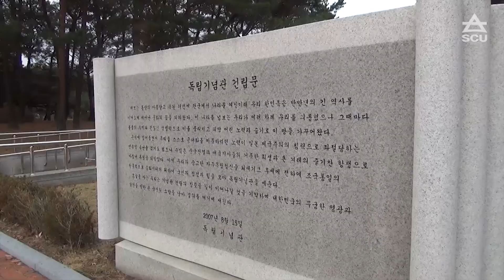[시따라 길따라] 지역에 따른 문학작품, 그리고 역사!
🔊 본 강의는 각 지역의 문화와 역사와 한국적 서정을 연계하여 추적하며, 추적과 실현의 과정에서 그 수단을 ‘시와 시인의 사유’를 이용합니다.
🔊 즉 시를 소재로 선택하여 각 시대의 사유를 추적하며 지역적 정서에 기반하여 한국 한국인의 서정과 서사를 밝혀 가고자 합니다.

지역과 관계있는 문학작품을 찾아보고,
다양한 지역에 따른 문학인 및 역사적 유적지를 탐방하여
문학작품 뿐만 아니라 역사를 탐방하러 가볼까요~?